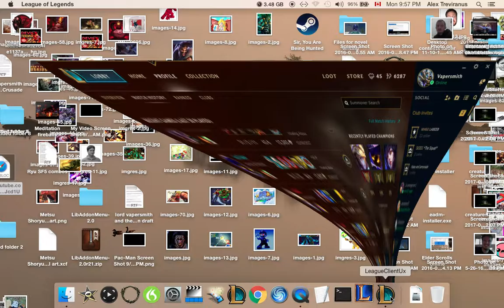playing Ezreal in pvp by Vapersmith